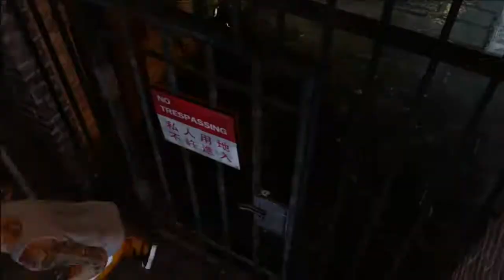Sleeping Dogs - Let's Play - Part 2 (Xbox360)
Sleeping Dogs - Let's Play - Part 1 ( Xbox360)